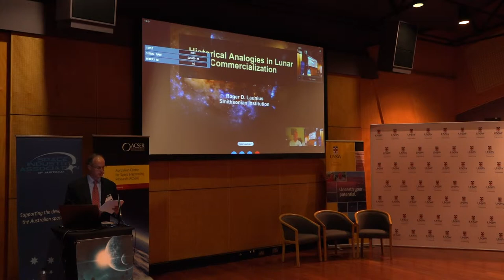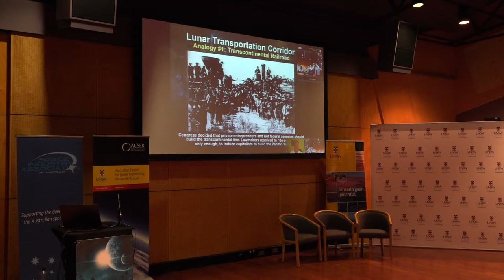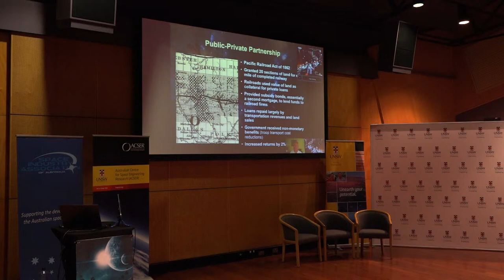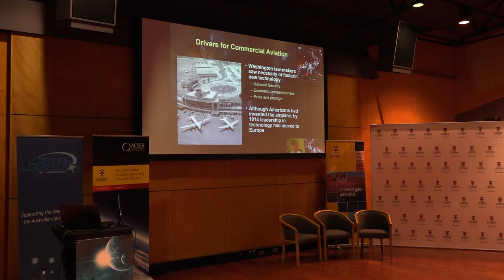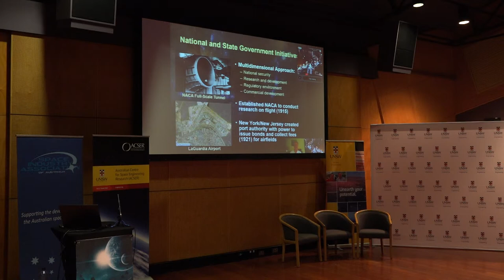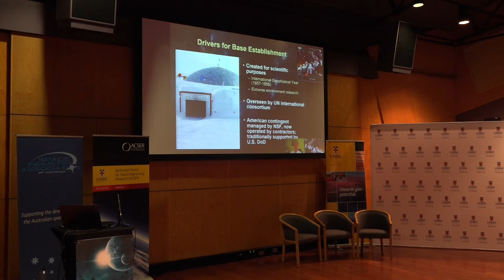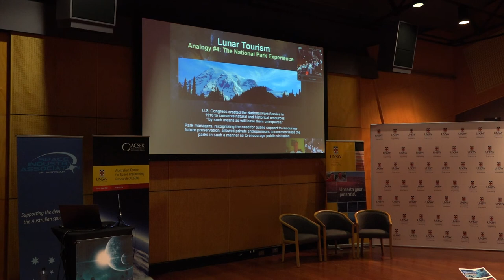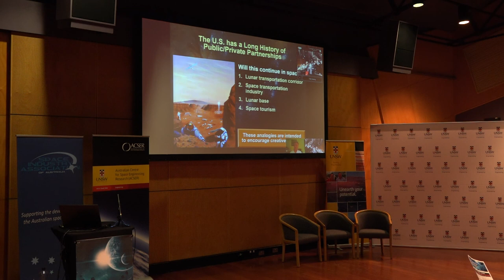OEMF2015 - Day 1 - Dr Roger Launius - Historical Analogies in Lunar Commercialization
For more info on the 2nd Off Earth Mining Forum

- Historical Analogies in Lunar Commercialization

Everyone uses historical analogies to understand current issues and to help make decisions about present-day concerns. Sometimes they use those analogies effectively, and sometimes not. This presentation will explore a set of analogies from American history that might be applied to lunar activities. It will discuss the prospect of a lunar transportation corridor, a space transportation industry, a lunar base, and lunar tourism. At sum it is a discussion of public/private partnerships and possibilities present when considering past economic development activities.

Roger D. Launius is Associate Director for Collections and Curatorial Affairs at the Smithsonian Institution’s National Air and Space Museum in Washington, D.C. He has also been a senior curator and Division Chair in Space History at NASM. Between 1990 and 2002 he served as chief historian of the National Aeronautics and Space Administration. He has written or edited more than thirty books on aerospace history, most recently "Historical Analogs for the Stimulation of Space Commerce" (NASA SP-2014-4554, 2014).